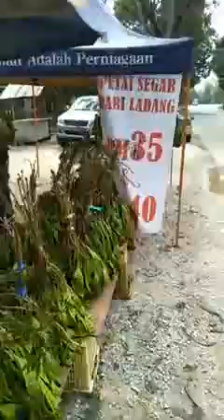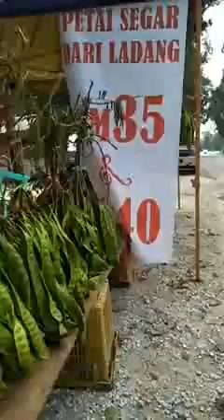Petai di baling jual murah2.. Terbaik laa bossku